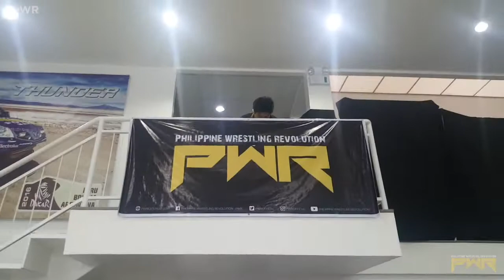[FULL MATCH] Ralph Imabayashi vs. Jake De Leon - PWR Live: Resbak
For this edition of FullMatchFridays, we take a look back at an intense match that took place last year between two current champions in Philippine Wrestling Revolution, Jake De Leon & Ralph Imabayashi